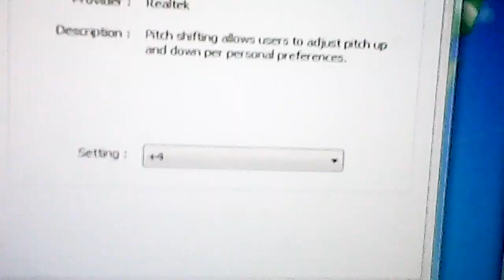Barney Talent Show Trailer Fast Version